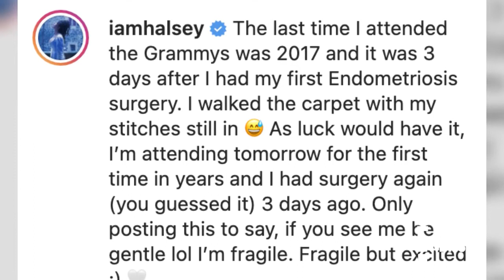Why SZA Was on Crutches at the 2022 Grammys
When SZA walked on stage at the 2022 Grammys to accept her award for Best Pop Duo or Group Performance alongside Doja Cat, the singer was using crutches. So what happened? Read on to find out. "It's very funny because I fell out of bed right before it was time to like leave and get ready for this, like the day before," she told reporters in the press room. "Everything awesome in my life has also come with something very random."